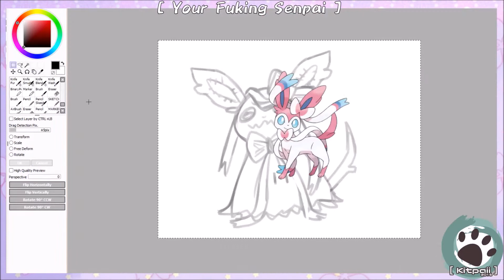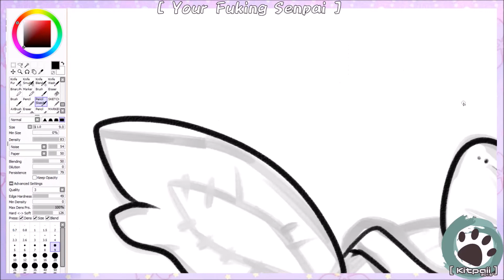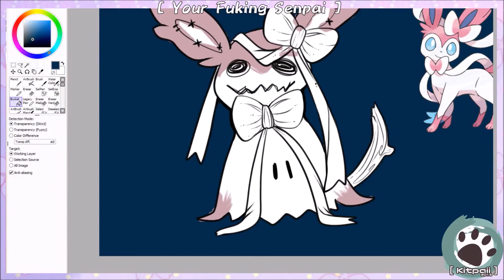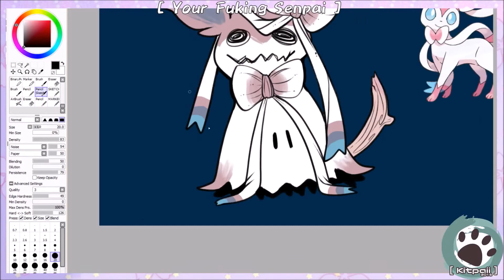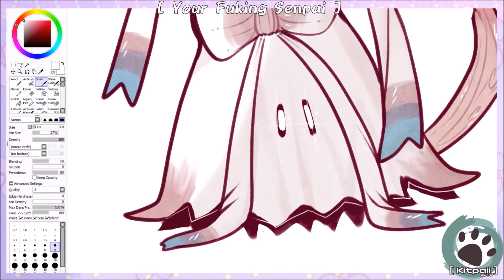Mimikyu Sylveon Speedpaint [ POKEMON ]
Wanted to draw this baby again with a twist , adding this time another one of my fave pokemon. I love how this came out a lot I hope you all do too. Sorry for doing the same pokemon twice ( again ) but I just love how simple and easy it is to draw it ;  w ; as well as how fun it is.

- Wanna help support my art? Consider buying me a cup of coffee! -

♫Myuu - Scent of Night(Pulsed 8-bit) - AMysicx

Music is used with artist's permission.
All the artwork is mine/Kitpaii - Please avoid tracing/copying/stealing. Do not use without my permission.